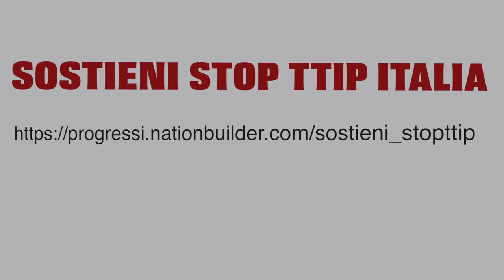Roma, 7 maggio 2016 manifestazione nazionale Stop TTIP